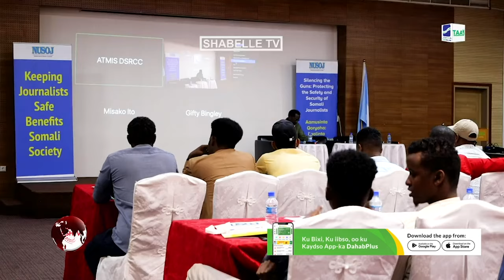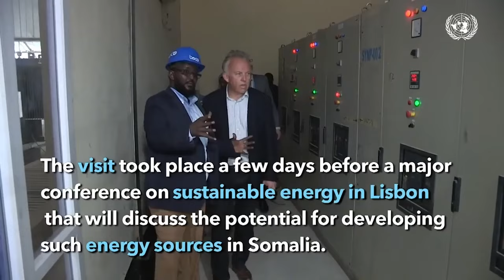Ururka saxafiyiinta caalamiga ah ee IFJ oo sheegay in Magacaabista Gollaha Warbaahinta ee...........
Ururka saxafiyiinta caalamiga ah ee IFJ oo sheegay in Magacaabista Gollaha Warbaahinta ee aan sharciga ahayn ay khatar ku tahay Xorriyadda Saxaafadda.